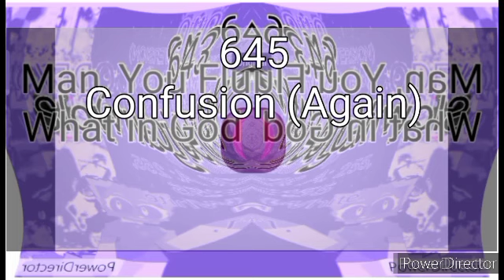Flower 2008 Fracie films render pack extend 85.1